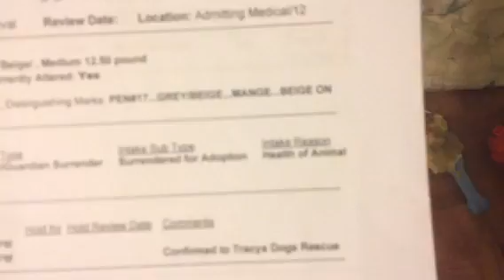2 schnauzers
TD